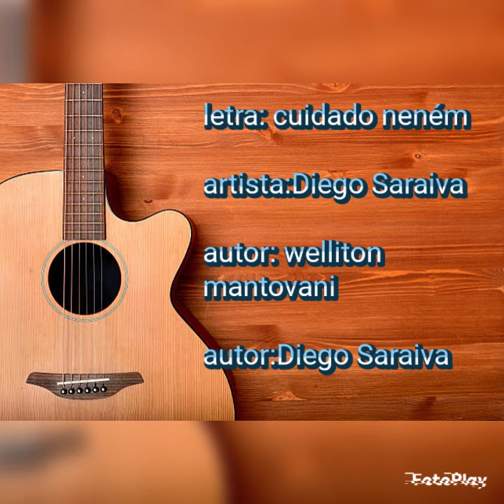cuidado neném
artista: Diego Saraiva

autor: welliton Mantovani

artista Diego Saraiva